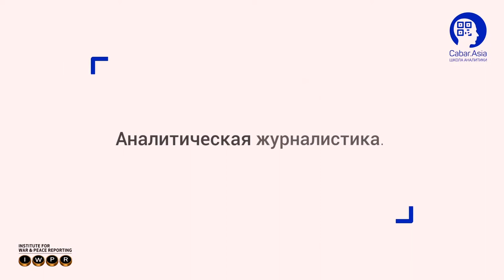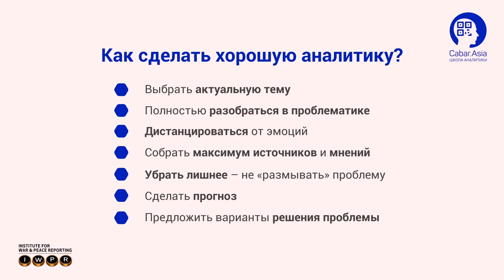Диана Дуцик: что такое аналитическая журналистика? [медиашкола CABAR.asia]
Украинский медиаэксперт и журналист с 20-летним опытом Диана Дуцик рассказывает что из себя представляет аналитическая журналистика, ее подвиды, особенности, и почему важно развивать данное направление в журналистике.